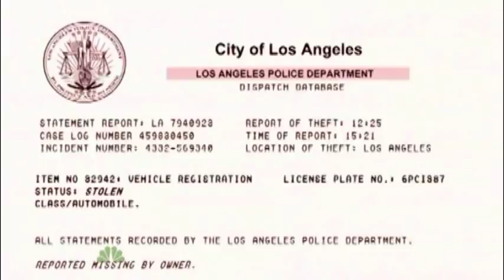Chuck: Casey vs Sarah vs Fulcrum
From Chuck season 2 episode vs the Colonel.  Casey vs Sarah vs Fulcrum fight scene.  Chuck belongs to Warner Bros. and NBC, not me.